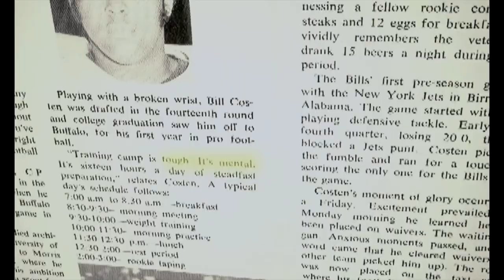Balloon Man Trailer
New York Film Awards winner, July 2020.